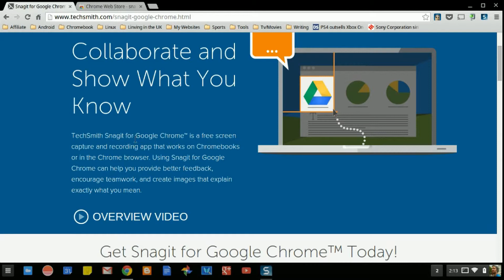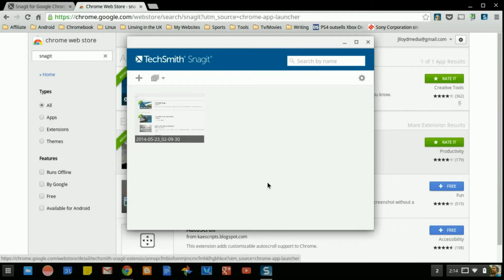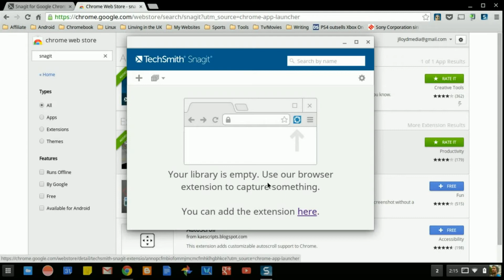Recording Your Screen On A Google Chromebook With Snagit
Recording your screen on a Google Chromebook use to take a work around in using the Google Hangouts application and then recording your shared screen during a "private" session.

Thankfully TechSmith decided to make the processes much easier by building a free application in order to get the job done.

With "Snagit" as it's called is a clean and simple screen recording application to use. When you have finished recording you can either sync the recording to your Google Drive or upload it to your YouTube account.

This is definitely something worth adding to any application arsenal on the Google Chromebook.

Dudley Media Group reports the latest news, entertainment, sports, travel, technology, celebrity gossip, and other trending topics.